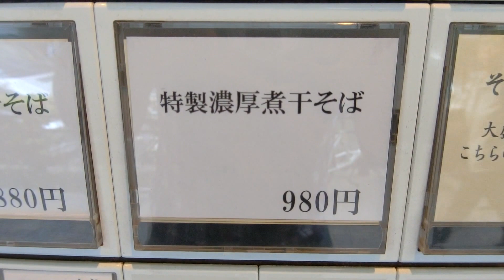【ラーメン】特製濃厚煮干そば ご飯2杯 のり増量 ★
ヨロン島特産品

喜島春樹を作り上げた品々はこちら↓